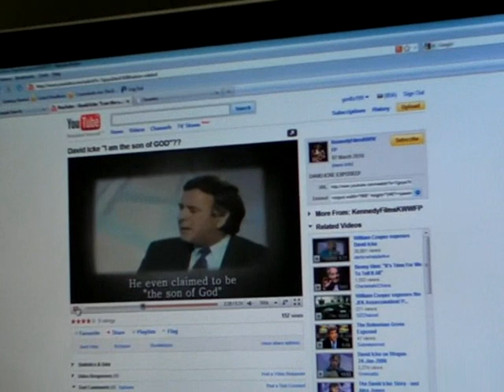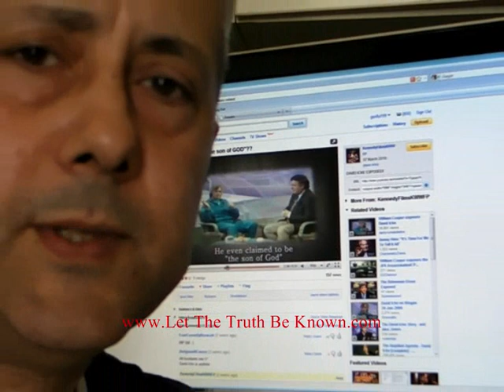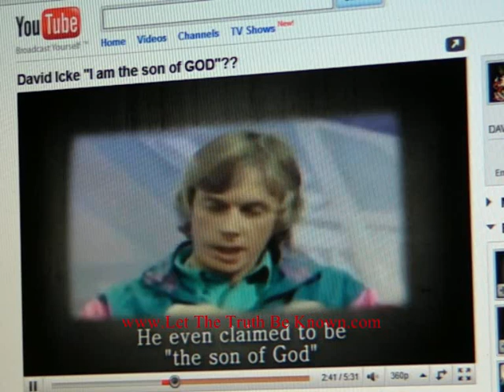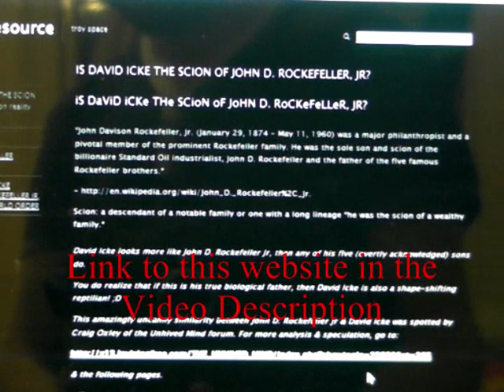David Icke Crucifies himself on BBC Television? - by Gorilla199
David Icke Crucifies himself on TV
Watch his hands as he confirm on TV that he is "The son of God (nice Pyramid!)
here is the link to the Rockefeller website - Do you se an uncanny "family" resemblance

Jesus Christ said: "When you speak you speak of your own for you are of your father and he was a liar from the beginning"